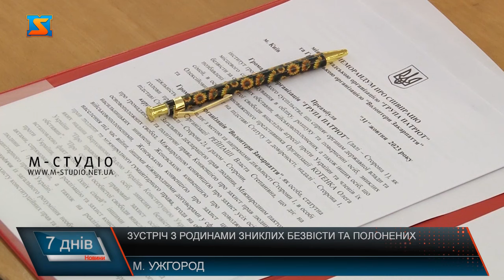Зустріч з родинами зниклих безвісти та полонених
Родини зниклих безвісти та полонених військових  з’їхалися з різних куточків Закарпаття в Ужгород, аби підняти наболілі питання. Пошук осіб, зниклих безвісти за особливих обставин, робота пошукових команд на деокупованих територіях, взаємодія родин із відповідальними за пошук та ідентифікацію держорганами та структурами, а також юридичний супровід та соціальні гарантії для родичів зниклих безвісти військових – такі питання обговорили на заході. Мета –спільно допомагати якомога більше людям у поверненні їх рідних додому. А ще дати зрозуміти - не самі у біді! Варто додати, 7 військових безпосередньо Волонтери Закарпаття повернули через Угорщину. Найчастіше закараптці звертаються у питаннях  пошуку зниклих безвісти, координації дій, а також за психологічною та юридичною допомогою - для цього залучили відповідних фахівців. У найближчих планах – виїзди команди Волонтерів Закарпаття у громади для роботи з людьми безпосередньо на місцях. Адже горе однієї сім’ї – це горе кожного українця!  І завдання стоїть – наближати перемогу – кожен на своєму фронті.